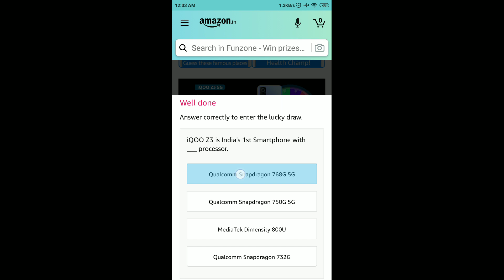Amazon iQOO Z3 5G Quiz Answers Today | 2 June 2021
Other Quiz :

Amazon iQOO Z35G Quiz Answers

Amazon No Tobacco Day Quiz Answers - Win ₹20,000

Amazon Buddha Jayanti Quiz Answers - Win ₹10,000

Amazon Quiz
2 June Amazon Quiz Answers
2 June Amazon Quiz
2 June 2021
Quiz time